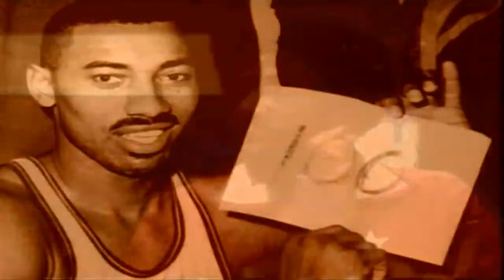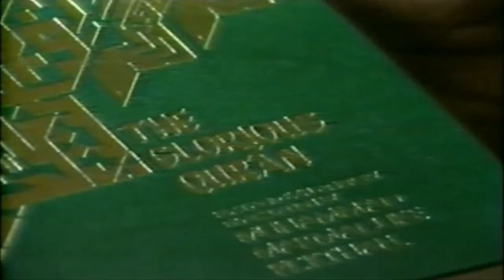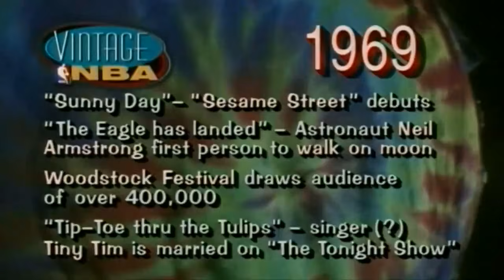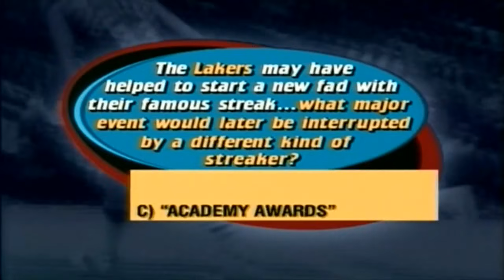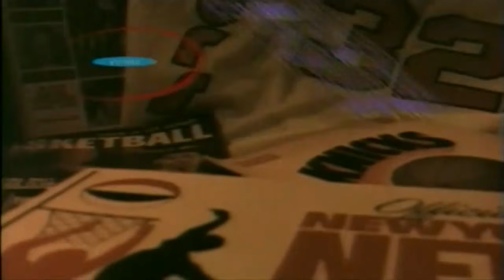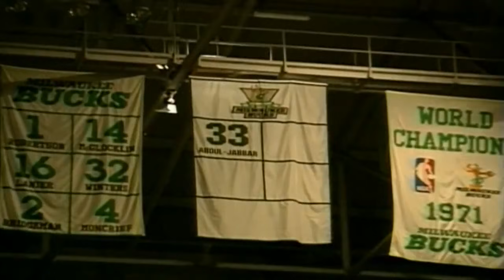Kareem Abdul Jabbar - Vintage NBA (Basketball Documentary)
Kareem Abdul-Jabbar (born Ferdinand Lewis Alcindor, Jr., April 16, 1947) is a retired American professional basketball player. He is the leading scorer in the history of the National Basketball Association (NBA). During his career, Abdul-Jabbar was a record six-time NBA Most Valuable Player (MVP), a record 19-time NBA All-Star, a 15-time All-NBA selection, and an 11-time NBA All-Defensive Team member. A member of six NBA championship teams, Abdul-Jabbar twice was voted NBA Finals MVP. In 1996, he was named one of 50 Greatest Players in NBA History.

In college at UCLA, he played on three consecutive national championship teams, and his high school team won 71 consecutive games. During his NBA career, he played with the Milwaukee Bucks and Los Angeles Lakers. At the time of his retirement, Abdul-Jabbar was the NBA's all-time leader in points scored, games played, minutes played, field goals made, field goal attempts, blocked shots, defensive rebounds, and personal fouls. In 2008, ESPN named him the "greatest player in college basketball history."Others, including Pat Riley and Isiah Thomas, have argued that he is the greatest basketball player of all time.